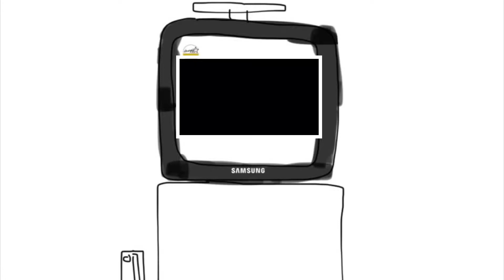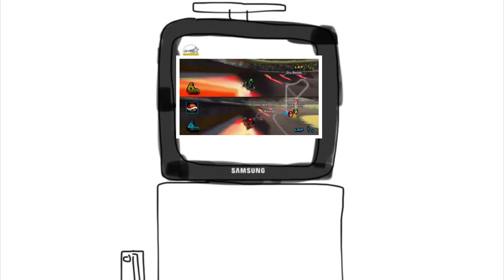Junior goes to the Basement to watch NBC Shining Stars/Mario Kart Wii with Mr. Floaty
Junior watches NBC Shining Stars at the Basement and Gets Grounded